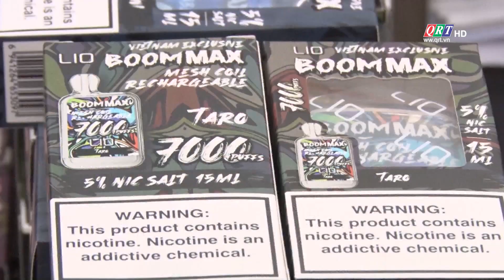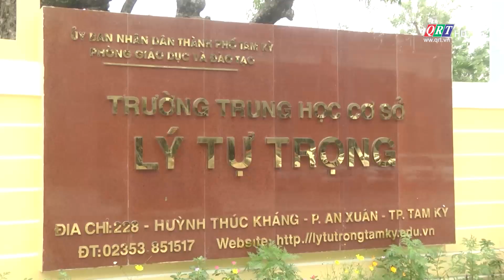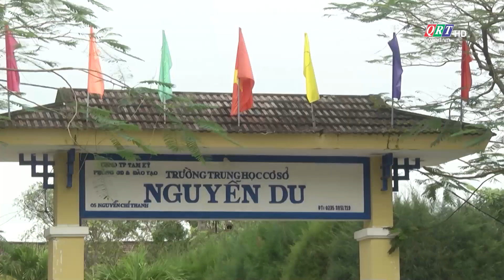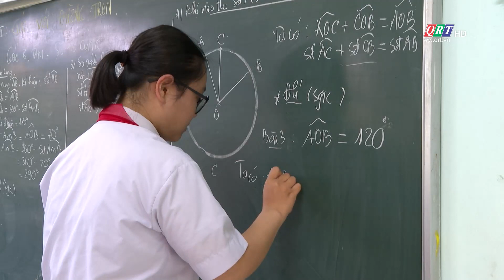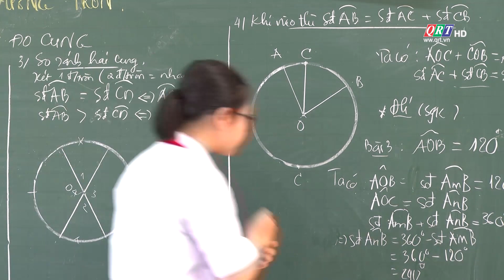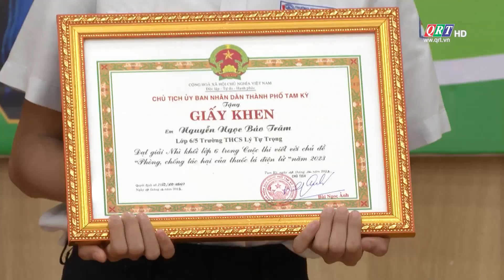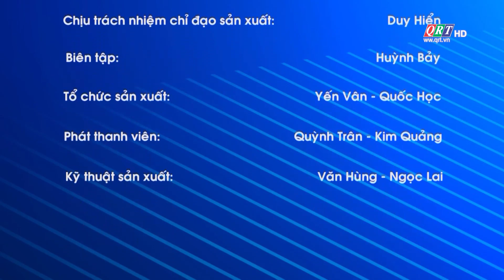PHÁP LUẬT ĐỜI SỐNG || 19.02.2024 || QRT